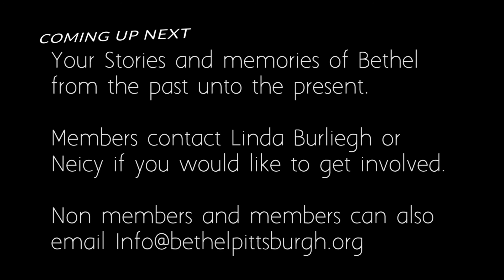Bethel Documentary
Telling the story of Bethel through the eyes of the people.

Videography done by Diva Doll Photography